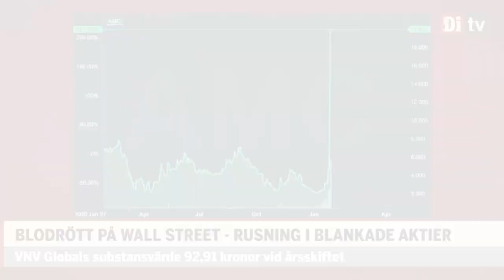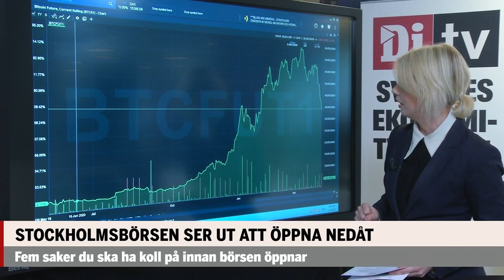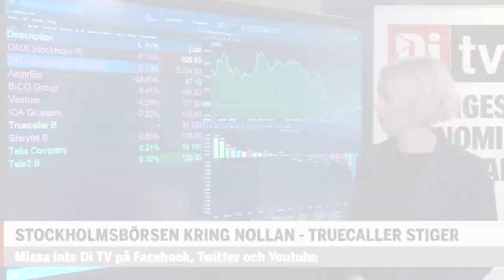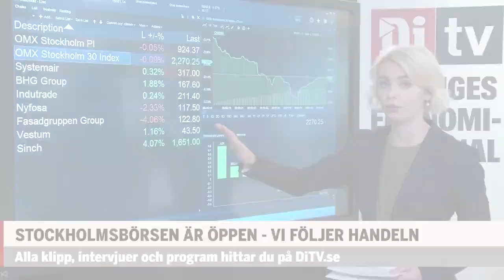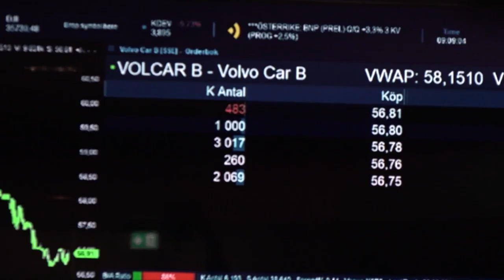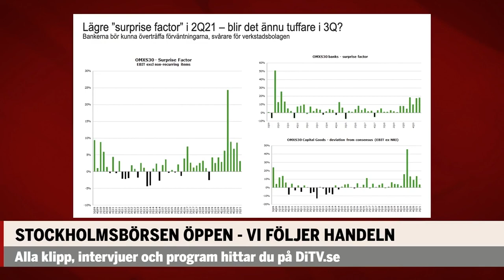Så minns vi börsåret 2021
Ett axplock från årets sändningar i Di TV.